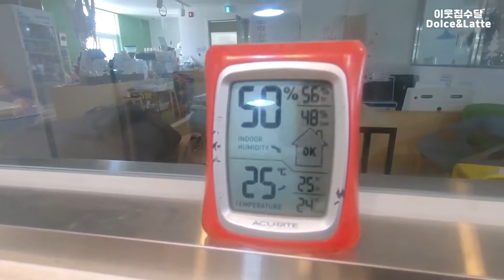수달과 함께 아침을, 얕은 물에서 노는게 좋아[돌체♥라떼 일기;한국에서 수달 키우기 마지막일기]